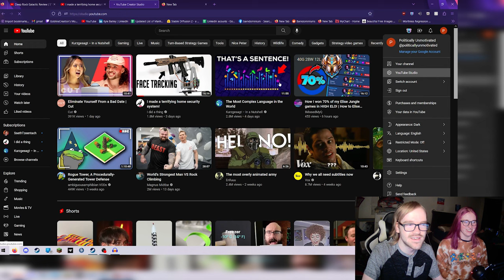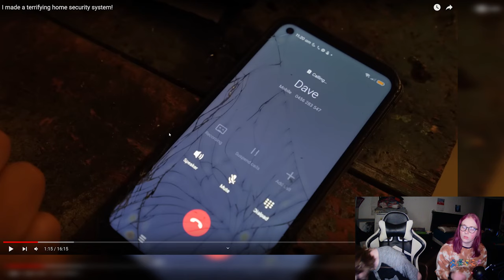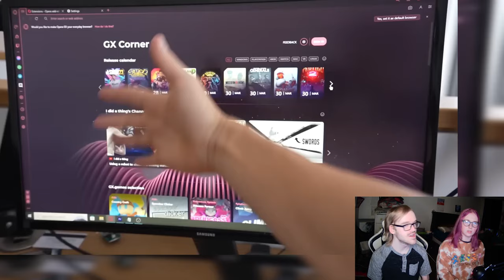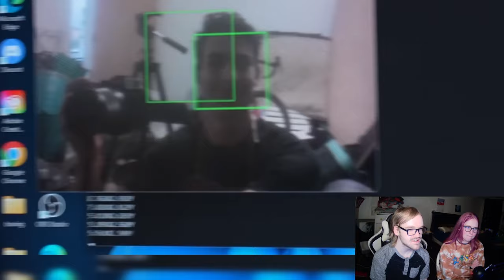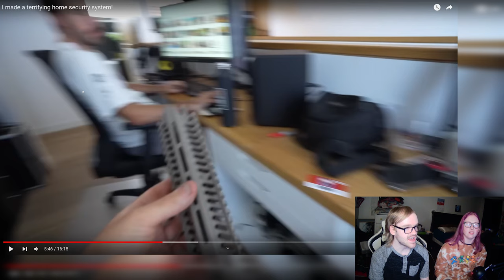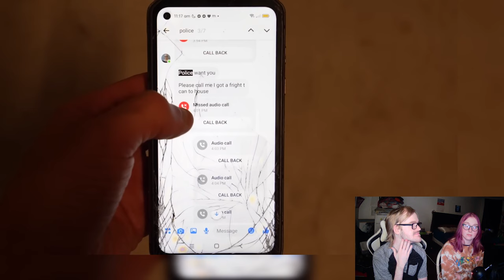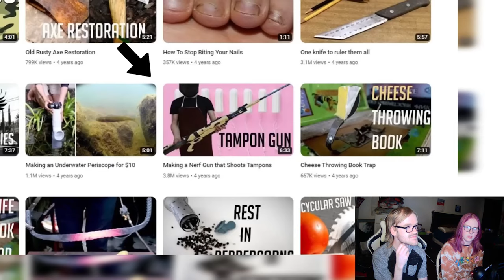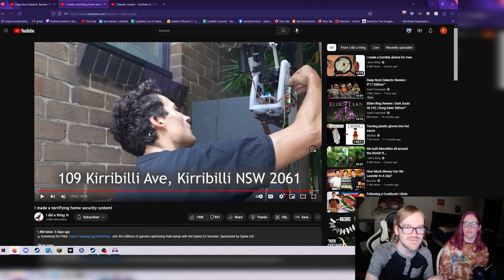reacting to I did a thing doing things that are *illegal* alledgedly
Donna and I elijah are going to watch famous Youtuber I did a thing as he does not so legal things that probably shouldn't be illegal but are in austrailia. Donna and I are brother and sister and live in the united states of america. she is tech illiterate as well as geographically challenged. I meanwhile am a genius. and as I am the one writing the description I will leave it at that